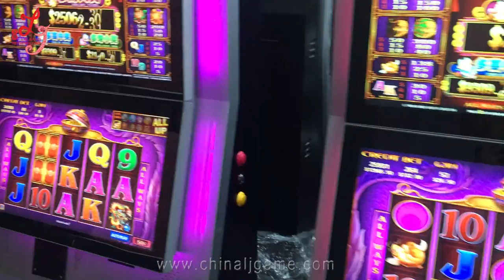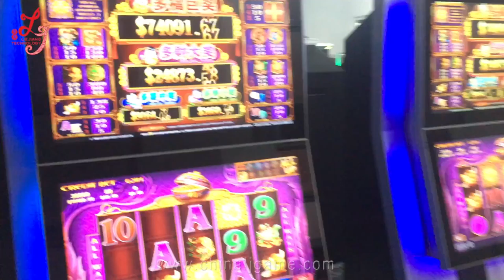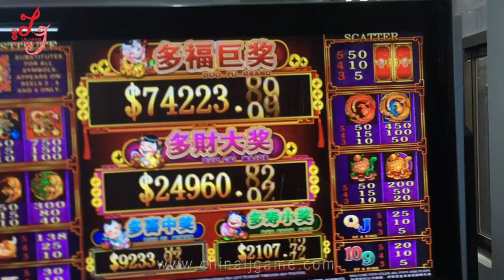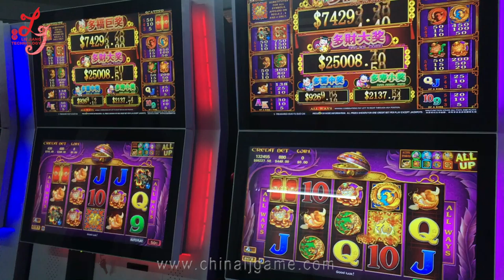Duo fu duo cai Jackpot Slot Video Casino Gambling Games Machines For Sale Made In China